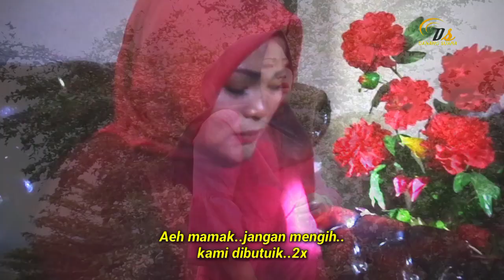Lagu kerinci NASIB PUNAKAN Cover By: Evia R Cipt: Muktar hadis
Asssss w... Dangan ucapan kami ini tidak pernah lupa mengucapkan rasa hormat kami setinggi dan sebesar apapun kepda teman teman semua nya,dan terutama skali kpda pihak youtube tentu nya,Ya,baik didlalam channel kita ini saya menampikan video cover lagu dan konten konten lain sebagai nya Ya, tentu nya yg distujui oleh pihak youtube, dan juga didalam video ini, saya tidak niat untuk menyinggung pihak mana pun, ini adalah video Cover lagu atau konten konten yang lain juga tentu nya.Dengn penghargaan kami atas nama hak Cipt nya itu tetap kami cantum kan di video video tersebut,oleh karna itu pula demi kita menjaga nama nama baik orang orang yang tersebut tentu nya, dan kita ini juga adalah seni hiburan untuk kt semua juga agar kita semua bisa terhibur dengan baik..🙏🙏

Terimakasih...
Salam dari saya Danang suara..🙏🙏